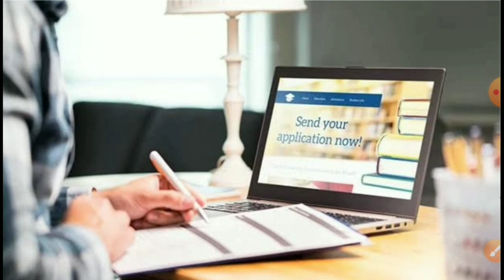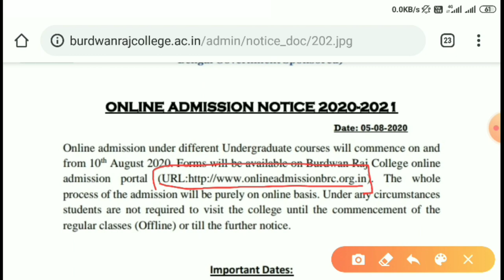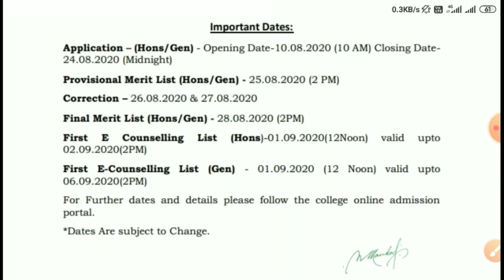Burdwan Raj College 2020-21 BA/ BSc/BCom (Hons./Pass) Online Admission Form Fillup | Official Notice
Burdwan Raj College 2020-21 BA/ BSc/BCom (Hons./Pass) Online Admission Form Fillup | Official Notice by Knowledge Canvas

Burdwan Raj College 2020-21 BA/ BSc/ BBA (Hons./Pass) Online Admission Form Fillup | Official Notice | Rules & Regulations all Details by Knowledge Canvas

Burdwan Raj College 2020-21 BA/ BSc/ (Hons./Pass) Online Admission Form Fillup Process Started | How to Apply | Fees | Rules & Regulations Details

Topics Covered :

Burdwan Raj College 20-21 BA/ BSc (Hons./Pass) Online Admission application form fill up for academic session 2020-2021
Burdwan Raj College Subject Combination 2021 by Knowledge Canvas Bengali
Burdwan Raj College Admission Process 2020 Full Form Fillup
Online college admission process for 2020 Burdwan Raj College
Burdwan Raj College under Calcutta University, West Bengal online college admission for academic session 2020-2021 stated already in bengali
Scottish Church COLLEGE SUBJECT COMBINATION 2021 by Bengali Knowledge Canvas
Burdwan Raj  ADMISSION 2020 Bangabasi College subject combination 2020
Online application process for Burdwan Raj College admission 2020-21in bengali
kivabe barite bose mobile diye Burdwan Raj  er 2020 frm fillup korte hobe
Burdwan Raj College admission 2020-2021 kivabe korte hobe
Burdwan Raj College  admission nite kato fees lage
Burdwan Raj College  admission e kato taka lagbe
Asutosh College te 2020 te honours pete kato marks lagbe
Bangabasi College te 2020 te honours pete kato number lagbe
Scottish Church College te 2020 te honours pete kato marks lagbe
Burdwan Raj college admission 2021 by Knowledge Canvas
Burdwan Raj college e admission e kato marks lage
Burdwan Raj College 2020 online form fillup
Krishnagar Govt. College 2020 online form fillup
Kalyani Mahavidyalaya 2020 online form fillup by Knowledge Canvas Bengali
Burdwan Raj College Online Admission 2020-21 Form Fillup Started
Kalyani University UG Online Admission 2020
Krishnagar Govt. College online admission kivabe nebo
Burdwan Raj college e math honours pete kato number lage
Bangabasi college e physics honours pete kato number lagbe hs e 2020 te
Scottish Church college kamon college
Burdwan Raj College online admission 2020-21 form fillup by Mobile phone
asutosh college kolkata admission 2020 Scottish Church college 2020
Burdwan Raj College subject combination 2020
Burdwan Raj college admission process 2020
Burdwan Raj college beauty asutosh college freshers hall asutosh college freshers Burdwan Raj college tmc unit asutosh college
Siliguri college Online Admission form fillup 2020
ABN Seal college Online Admission form fillup 2020
Surendranath college Online Admission form fillup 2020
Online college admission notice 2020 admission process
After Hs College Admission Process, College Admission 2020 Latest Update

👉 Content Includes --
Burdwan Raj College admission notice 2020 west bengal
Burdwan Raj College admission process west bengal
Burdwan Raj College Admission Counselling Date 2020

1st year college admission 2020 date
ugc new guideline for 2020 west bengal  online college admission
west bengal college admission 2020 process
College admission 2020 in west bengal
online college admission 2020 merit list released
online college admission 2020
2020 college admission honours
online College admission in west Bengal2020

( Note - ALL THE IMAGES / PICTURES SHOWN IN THE VIDEO BELONGS TO BE RESPECTED OWNERS AND NOT ME...I AM NOT THE OWNER OFF ANY PICTURES SHOWED IN THE VIDEO )